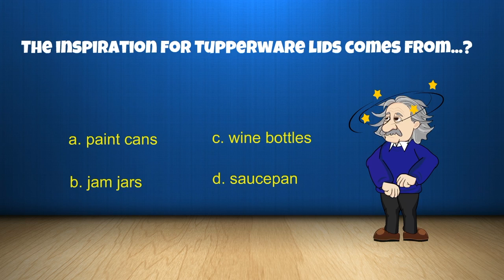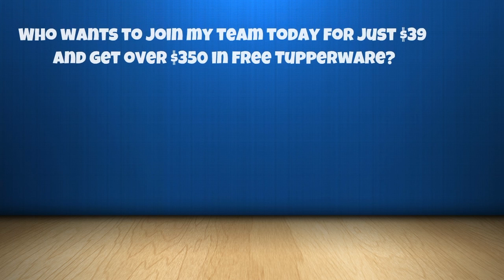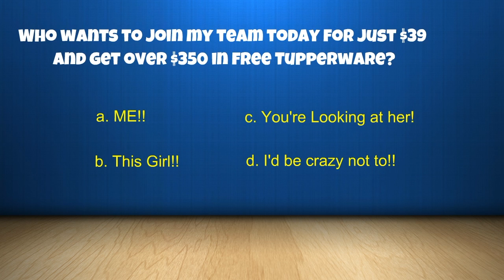Tuppertrivia is now being played on Facebook Parties everywhere. Call Carla Pratt today!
Tuppertrivia is now being payed on Facebook parties everywhere!  Call Carla Pratt today to set up your party and earn free Tupperware and more.